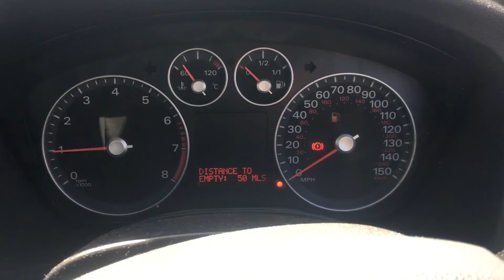Разборка Ford - Focus 2 2005-2008, 1.6 HPDC Инжектор (VIN: WF05XXWPD57L54913) YG57KGY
Основные характеристики:
Год выпуска: 2007
Объём двигателя: 1.6
Тип двигателя: Бензин
Коробка передач: КПП 5-ст.мех.(МКПП)
Кузов: Хэтчбэк 5 дв.
Смотри каталог запчастей Ford - Focus 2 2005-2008 на :
⏰ Режим работы колл-центра:
08:00 – 20:00 – ежедневно

Для наших покупателей:
- бесплатная доставка;